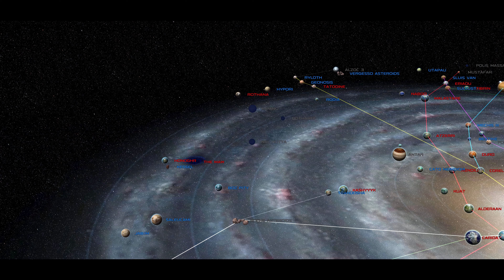[Let's Mod] Star Wars: Empire at War - Republic at War #3 - Eine freie Marktwirtschaft! [Seps]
Die Republik hatte ja doch schon die ein oder andere gute Idee. Die mit dem Recycling. Und warum sollte man nicht ganze Armeen wegrecyclen können? Und warum nicht die der Separatisten?

Letztere setzten allerdings schon auf Nachhaltigkeit und Wiederverwendbarkeit, denn Droiden lassen sich immer wieder anders zusammenbauen. Und Gewerkschaften haben die auch nicht. Also alles in Butter.

Nun kommen allerdings noch Jedi und Sith dazu. Und weil die sich immer streiten, freut sich kein anderer. Wie soll man denn da noch vernünftig die Umwelt schützen?!

"Worum geht's?"

Für denjenigen, der die letzten Jahrzehnte lang geschlafen oder hinter dem ein oder anderen Mond gelebt hat: Die Republik-Ära und die Klonkriege gehören so fest zu Star Wars wie der Backfisch zum Brötchen. Viele sehen das anders, und kriegen allein beim Wort "Prequel" direkt den einen oder anderen vorgespielten Anfall, da es sich dabei ja angeblich um kein richtiges Star Wars handle.

Immerhin dachten einige Leute anders, und glücklicherweise gehören die Entwickler der Mod "Republic at War" dazu. Wenn man den Gerüchten und den absolut überhaupt gar nicht abgelesenen Infos im Internet trauen darf, waren gerade einmal 6 Leute an der Entwicklung beteiligt. Und das ist gut so, immerhin wartet Star Wars: Empire at War nach wie vor an einem würdigen Nachfolger, und allein diese Mod kommt da (leider) verdammt nah dran.

Wenn also die Industrie mal wieder nicht möchte, müssen halt die Fans ran!

"Warum?"

Ja wie, warum? Darum!

Meine Dankesgrüße gehen jedenfalls raus an die Entwickler! Es gibt zig neue Einheiten, Weltraum- als auch Bodenschlachten, und sogar an Szenarien (und in diesem Sinne auch weitestgehend Kampagnen) haben die guten Leute gedacht. Da kann sich der ein oder andere Entwickler/Publisher und ganz besonders EA mal ein Bantascheibchen von abschneiden!

"Was darf man hier erwarten?"

- Mehr Star Wars
- Mehr Republik und Separatisten (finally!)
- Gefechte!
- Ein wirklich verdammt gutes Intro!

Euer Admiral